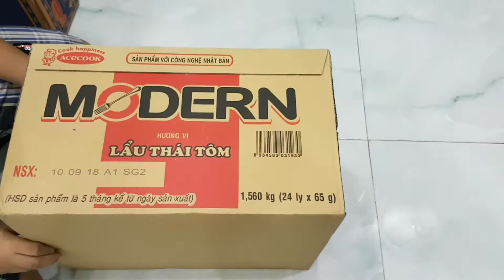Mì modern lẩu thái tôm